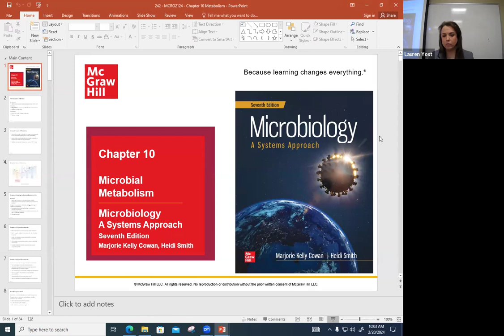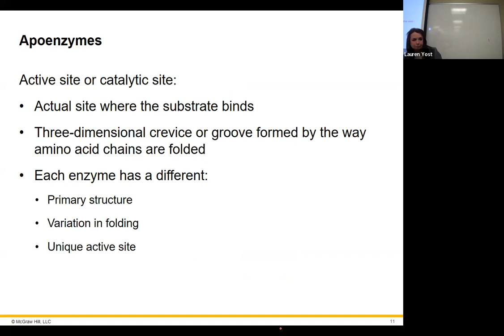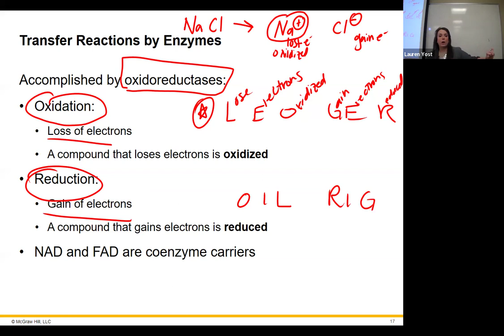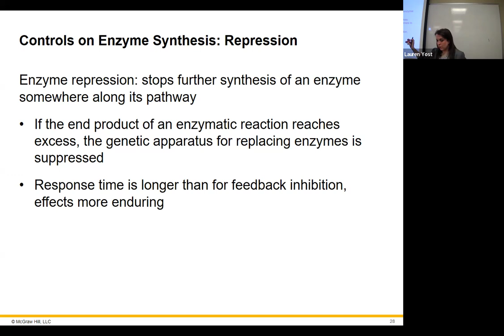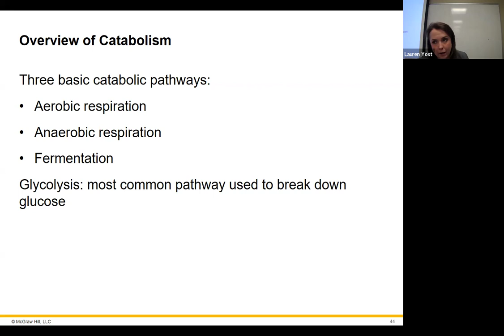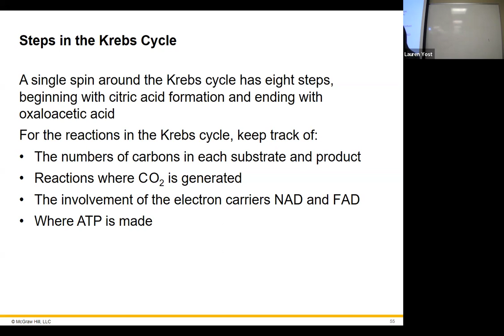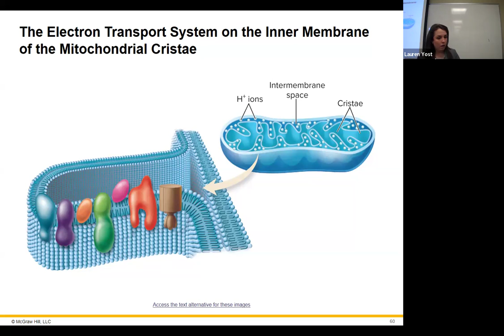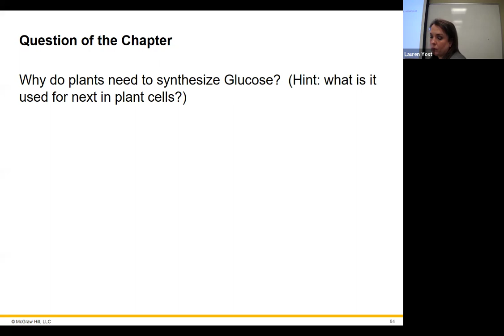242 - MCRO2124 - 20750 - Chapter 10 In-Class Lecture Recording